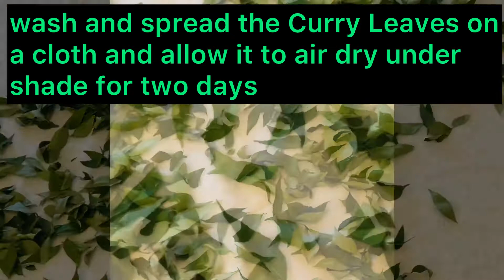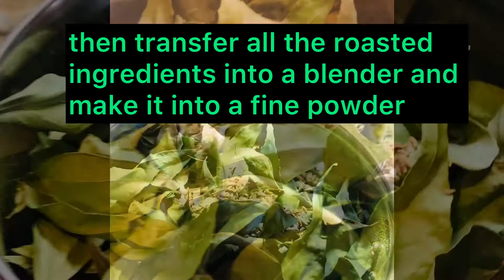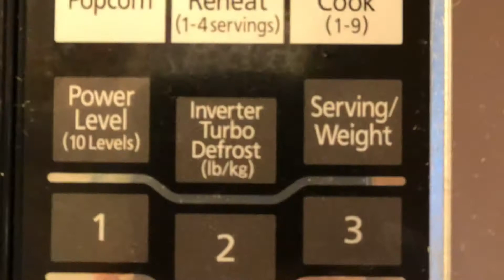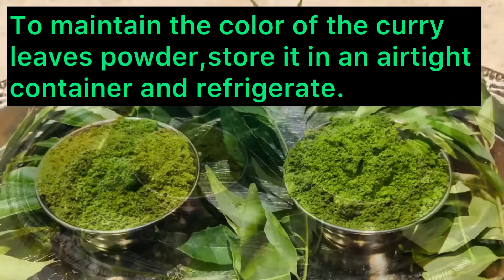Recipe #22 Karuvepillai Podi/Curry Leaves Powder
Recipe #22
Karuvepillai Podi / Curry Leaves Powder

Required Ingredients:
Curry Leaves
Carom seeds
Cumin seeds
Black Pepper
Rock salt
This is a healthy and multipurpose powder which can be used as an additional condiment in all recipes . The curry leaves powder enhances digestion and is very good for the stomach . Try and post your feedback